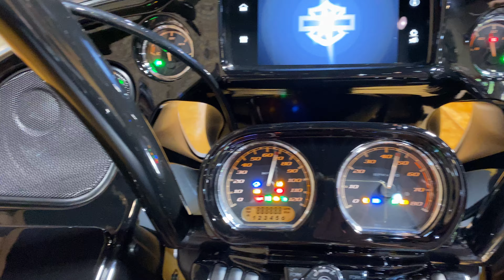2023 Harley-Davidson FLTRXS Road Glide Special Atlas Silver Metallic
2023 Harley-Davidson FLTRXS Road Glide Special - Stock #4889 - jamiescustoms.com